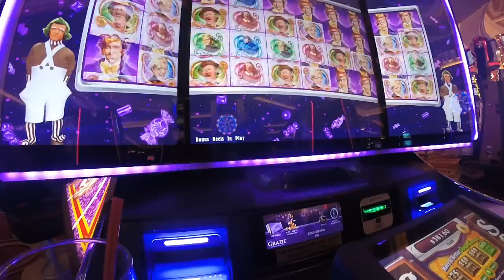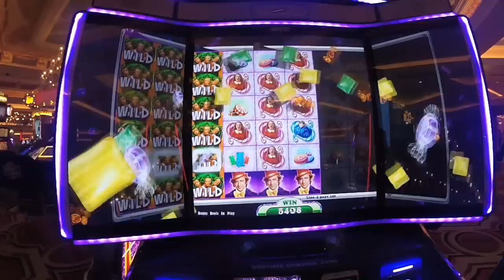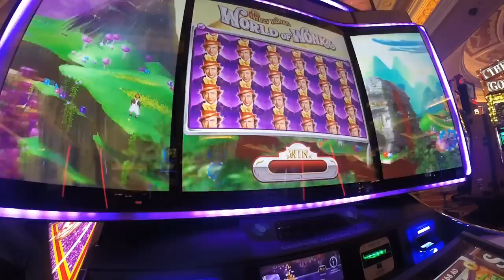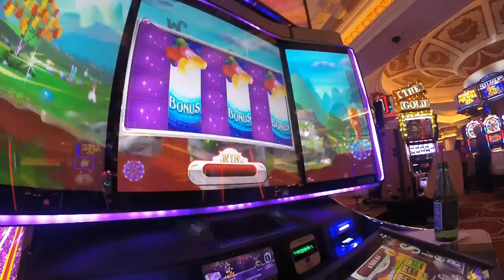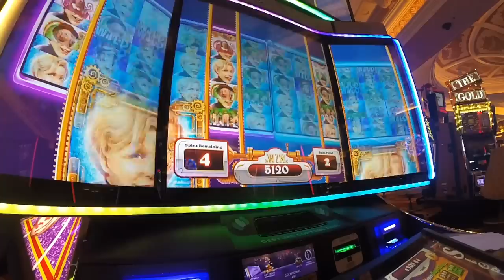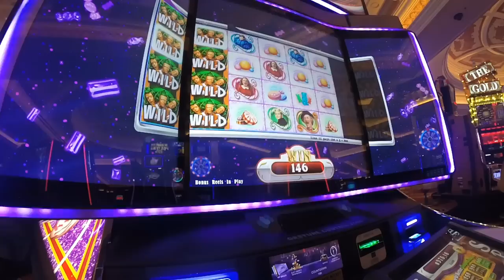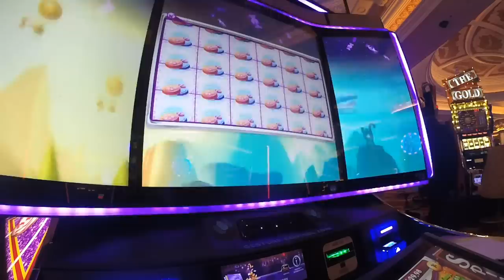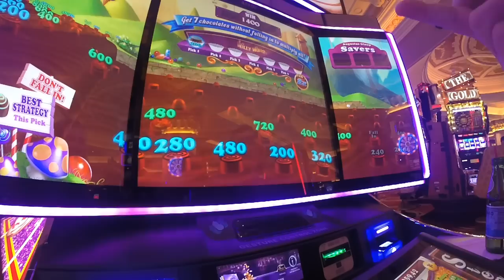#62 - HUGE WIN!! MAX BET!! - Willy Wonka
While in Las Vegas seeing my friends, I sat down with Michelle and
we played and played Willy Wonka. He teased us like a bunch of
kids in a chocolate factory. She cashed tickets over $900
Camera Used: GoPro Hero 3+ Silver, iPhone 6

PJG Drones Channel: Flying my Phantom 3 Drone